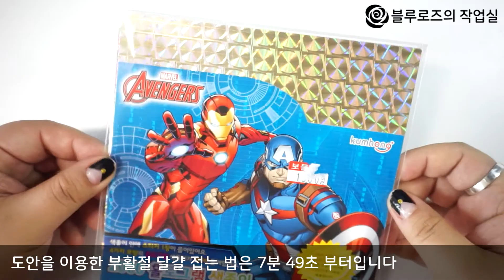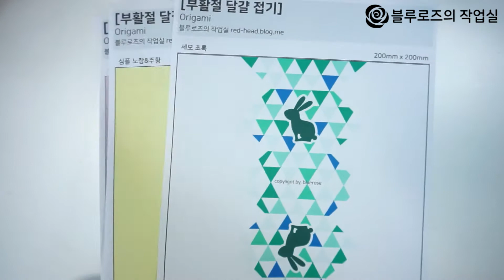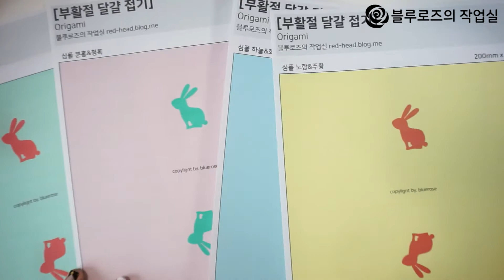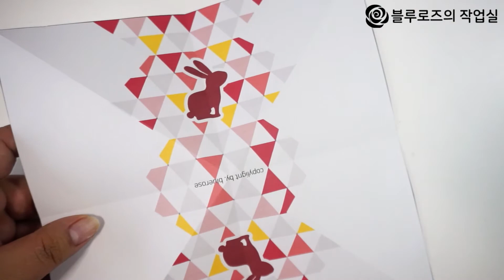[블루로즈] 부활절달걀접기/ 색종이로 만드는 부활절달걀(도안)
안녕하세요. 블루로즈 입니다~

2018년 4월 1일은 부활절인데요,
달걀에 그림 그리는게 부담스러우신 분들 위해서
간단한 공접기를 이용한 부활절달걀접기를 해보았습니다!

실은 공접기랑 같은 방법이에요 ㅎㅎ
제가 제작한 도안은 아래 블로그에서 다운 받으실 수 있어요^^

+ 궁금한 사항, 제작 의뢰 등 댓글 남겨주시면 하나하나 모두 확인하고 있습니다^^